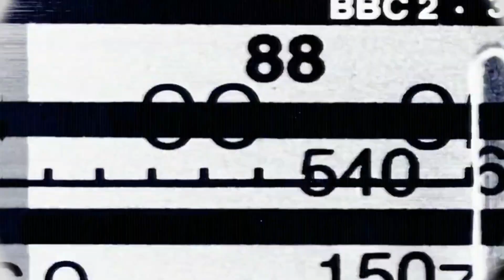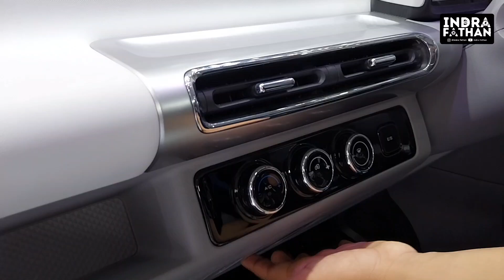CUMA RP 188 JUTAAN SUDAH DAPET WULING AIR EV!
Gak mau kalah sama Seres E1 yang harga permulaannya di bawah Rp 200 jutaan, Wuling menghadirkan Air ev Lite di GIIAS 2023 dengan harga Rp 188 jutaan (sudah termasuk insentif PPN)

Sebagai tipe terendah, Air ev Lite tidak punya atap berwarna hitam seperti tipe-tipe di atasnya, lalu cuma ada 1 buah speaker, 1 buah airbag, jok fabric, dan tanpa voice command berbahasa Indonesia

Makanya nonton video ini sampai habis ya! Serta kunjungi Instagram saya di